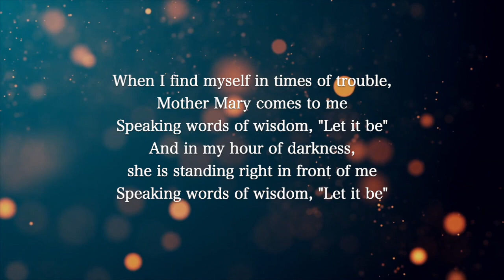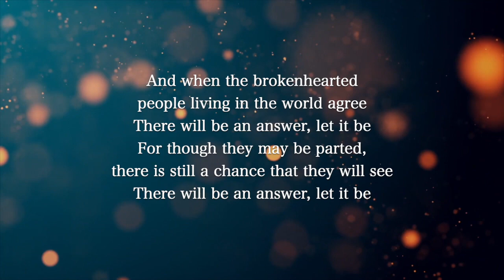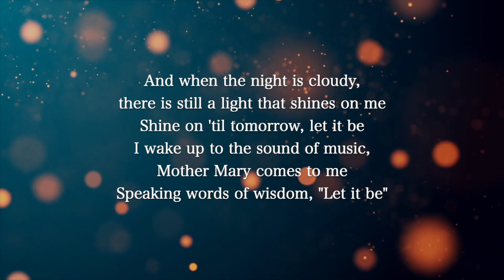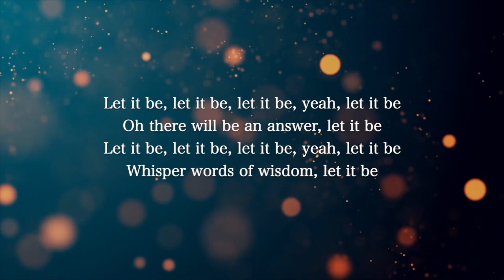【Guitar Karaoke Instrumental】Let It Be / The Beatles【Original Key】